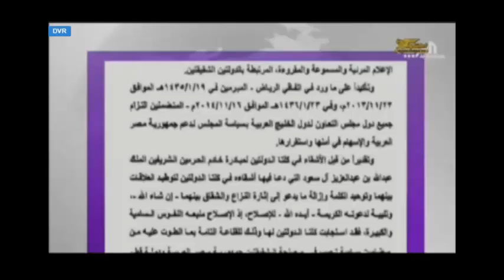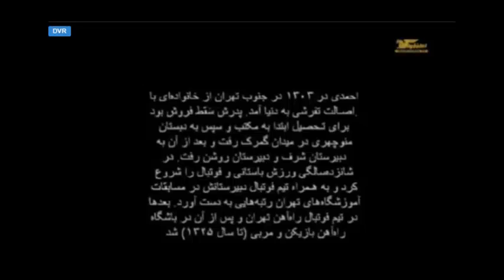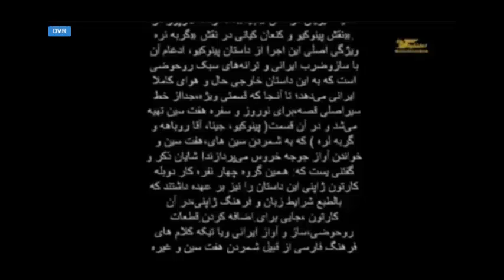تلویزیون ایران فردا - پنجره ای رو به خانه پدری سه شنبه 2 دی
دوستان و همراهان نازنین ایران فردا سلام ، پنجره ای رو به خانه پدری امروز را با مرور مهم ترین اخبار و رویدادهای بین المللی آغاز کرده و ابتدا به نتایج قطعی دور دوم انتخابات ریاست جمهوری تونس و پیروز قاطع "قائد السبسی" نامزد طیف هواداران جدایی دین از سیاست و پیامدهای آن در این کشور میپردازیم .در نیمه دوم برنامه یاد و خاطره‌ هنرمند بزرگ و مردمی "مرتضی احمدی" را با شنیدن یکی از آثار زیبای او زنده کرده و سپس به روال معمول  نگاهی به آخرین تحولات سیاسی و اجتماعی در عرصه داخلی کشور و منطقه خواهیم داشت . با ما همراه شوید و دیدگاه‌هایتان را در قسمت نظرات برایمان بنویسید .